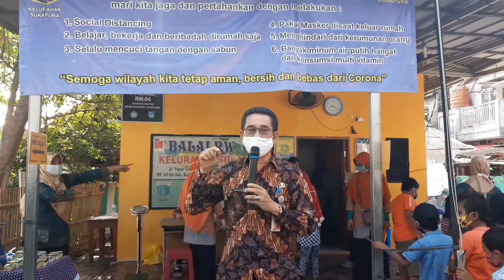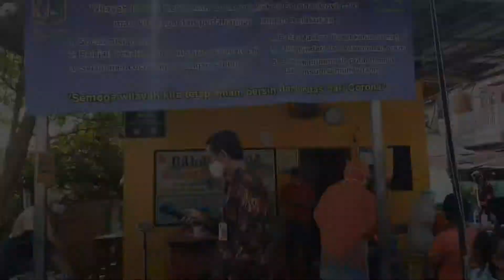(PESAN) SAMBUTAN LURAH SUKAPURA DI GIAT BIAS SDN SUKAPURA 04 PAGI